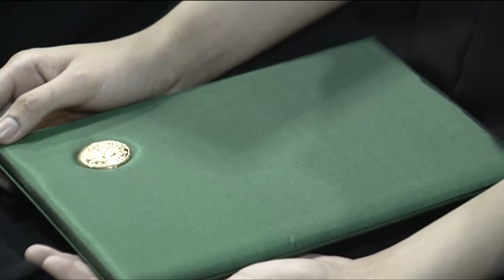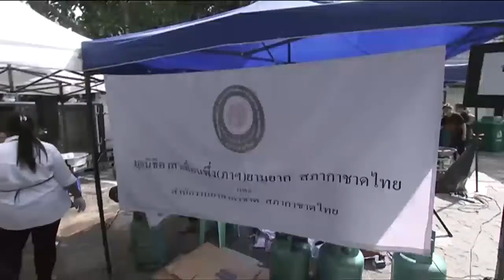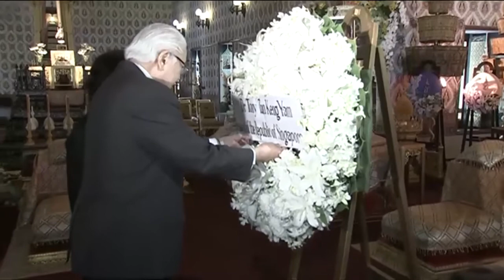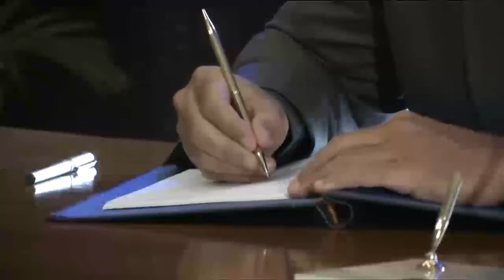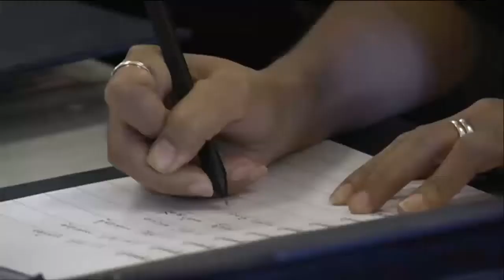ข่าวพระราชสำนักประจำวันที่ 24 ตุลาคม 2559